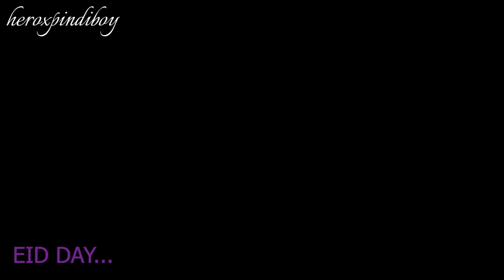Eid-al-Adha - QURBANI - GTA 5 MODS - Ep# 08 [GOP]